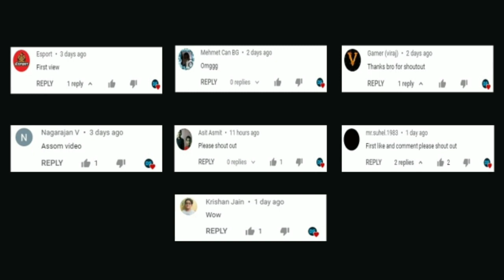5 Amazing Chemistry Experiments in crafting and building | Part 3 | Daosao gamers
5 Amazing Chemistry Experiments in crafting and building | Part 3 | Daosao gamers

In this video we are telling you guys 5 Amazing Chemistry Experiments in crafting and building.These chemistry experiments are 100% working. Please watch till end to know how they work properly. Please if you want to ask something comments below. Want to know more then watch the video till end. Hope u guys like it! When we upload new video you will get NOTIFY it.